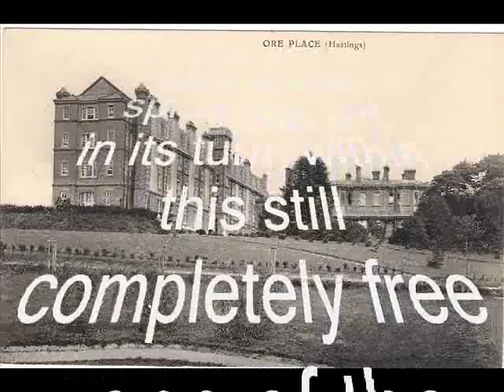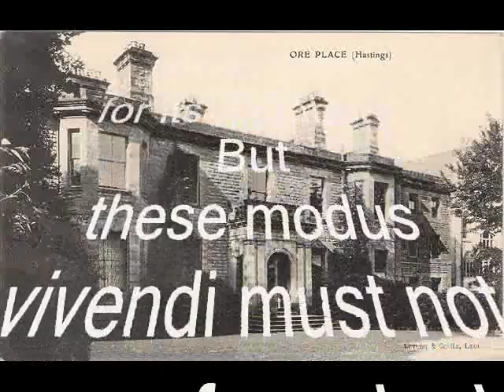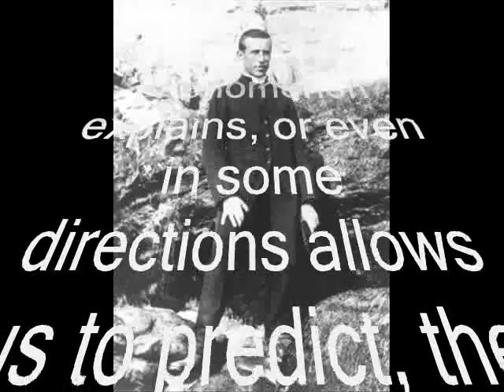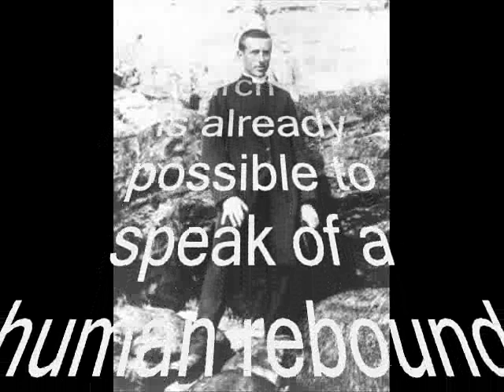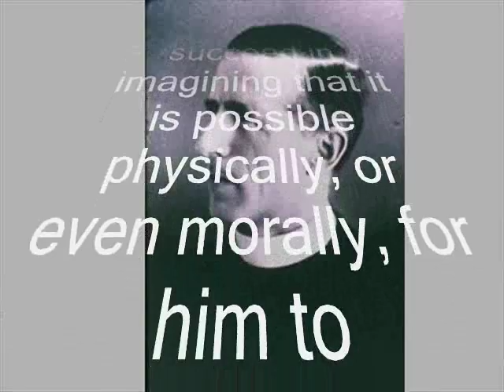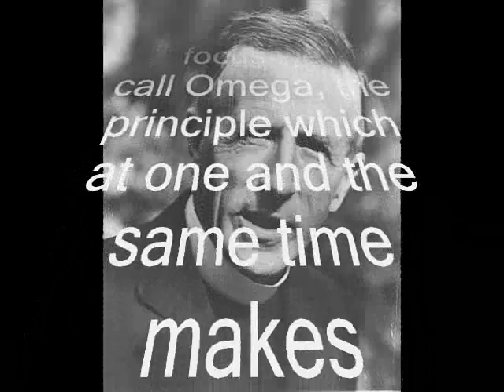The phenomenon of man - Pierre Teilhard de Chardin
"If this book is to be properly understood, it must be read not as a
work on metaphysics, still less as a sort of theological essay, but
purely and simply as a scientific treatise. The title itself indicates
that. This book deals with man solely as a phenomenon ; but it
also deals with the whole phenomenon of man." (Preface of The Phenomenon of Man)